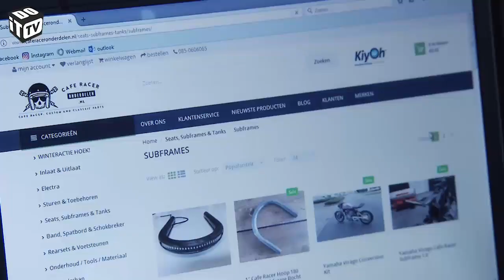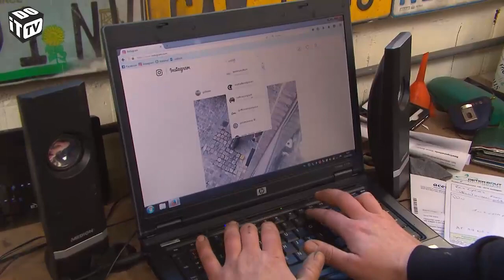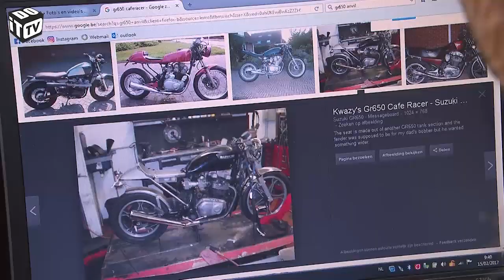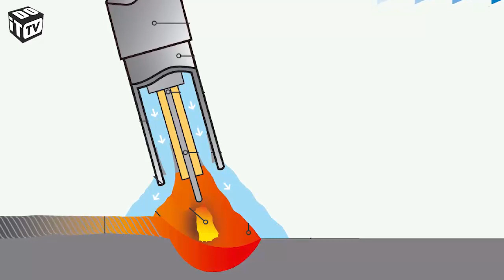Café racer - Nouveau cadre arrière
Dans cette minisérie, nous allons convertir une moto en un café racer en collaboration avec Koen Dedeurwaerder, constructeur de motos. La commande est arrivée et Koen peut commencer à le réglage du cadre pour l’assise.